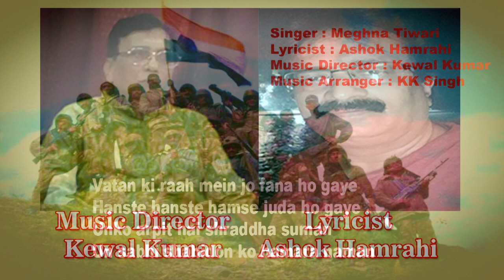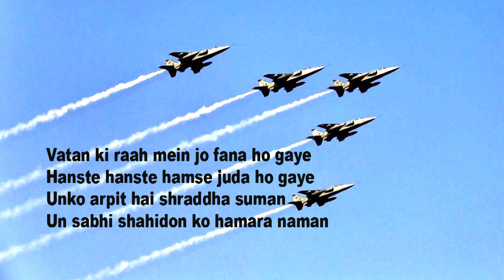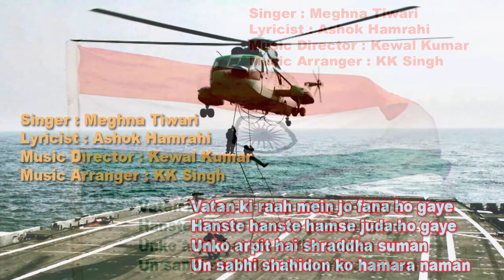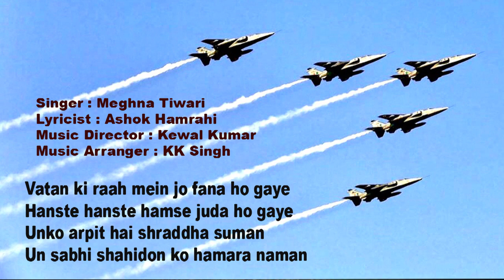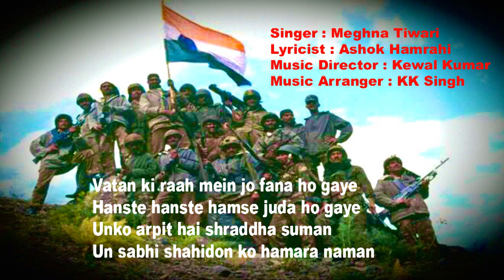Vatan ki raah mein jo fana ho gaye /Meghna Tiwari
Song No.233
Vatan ki raah mein jo fana ho gaye
Singer : Meghna Tiwari
Lyricist : Ashok Hamrahi
Music Director : Kewal Kumar

 मेघना मूलतः गोरखपुर उ.प्र. की निवासी हैं।संगीत के प्रति  रुझान मेघना को अपने पारिवारिक वातावरण से मिला है।अपनी मां श्रीमती मिथिलेश तिवारी (स्थापित गायिका आकाशवाणी,दूरदर्शन- गोरखपुर)को वो अपना प्रथम गुरु मानती हैं।उनकी  क्षत्र छाया में किए गए  अपने स्कूल, कॉलेज  के कार्यक्रम तथा आकाशवाणी,दूरदर्शन जैसे अनेक कार्यक्रम मेघना के जीवन की मधुर स्मृतियां हैं।इसी संदर्भ में गोरखपुर में बीते बचपन की यादोंमे सुविख्यात संगीतज्ञ श्री केवल जी  व उस्ताद राहत अली जी  से प्राप्त आशीर्वाद  को वो अपनी अनुपम उपलब्धि मानती हैं।इसके साथ ही कुछ समय तक गोरखपुर के मूर्धन्य संगीतज्ञ डॉ. शरद मणि त्रिपाठी जी  तथा त्रिपाठी बाबा(प. श्री रामनारायण त्रिपाठी जी) द्वारा सीखी हुई विधिवत शास्त्रीय संगीत की कक्षाएं व बंदिशें आज उनके लिए धरोहर व आशीर्वाद स्वरूप हैं।
अपनी उच्च शिक्षा पूर्ण करने के उपरांत मुंबई में श्री गजेन्द्र सिंह द्वारा निर्देशित ज़ी. टी.वी  के  लोकप्रिय  कार्यक्रम सा,र, गा ,म,पा तथा अंत्याक्षरी के प्रबंधन के दौरान मेघना को अन्नू कपूर जी, शान व पूरी टीम के साथ संगीत की तकनीकियां समझने का सौभाग्य प्राप्त है।इस शो के माध्यम से संगीत के शीर्षस्थ कलाकारों  का सानिध्य उत्कृष्ट संगीत का वातावरण इन्हें प्राप्त होता रहा। वाल्ट डिज्नी जैसी प्रसिद्ध मीडिया एंटरटेनमेंट कंपनी में अपनी कुशलता दिखाने का अनुभव भी इन्हे प्राप्त है।
आजकल लगभग पांच वर्षों से सपरिवार दुबई में रहते हुए गुरु श्री मंजीत सिंह जी (मल्हार सेन्टर फॉर परफॉर्मिंग आर्ट) से शास्त्रीय गायन की शिक्षा के साथ सेन्टर के अनेक सांस्कृतिक आयोजनों  से जुड़े रहने का सुअवसर इन्हें प्राप्त है।